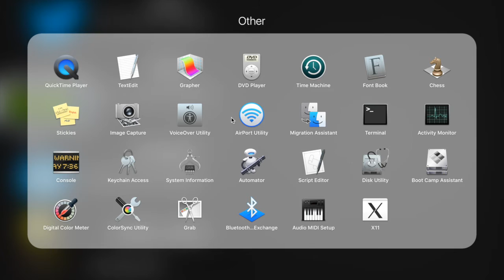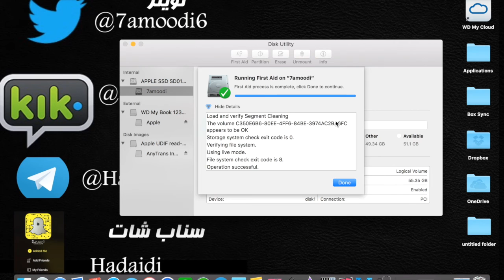تسريع جهاز الماك بدون برامج